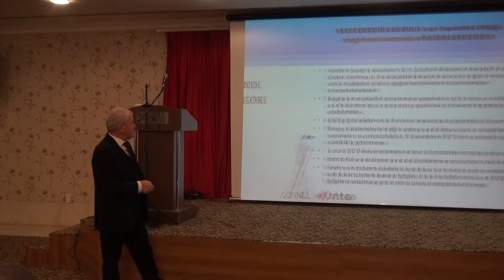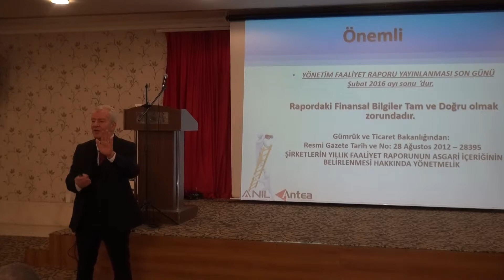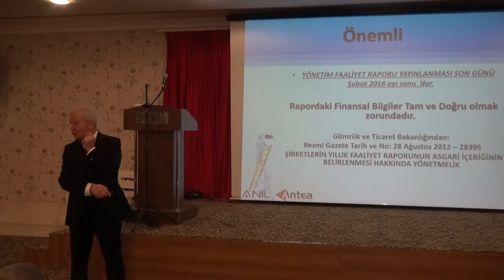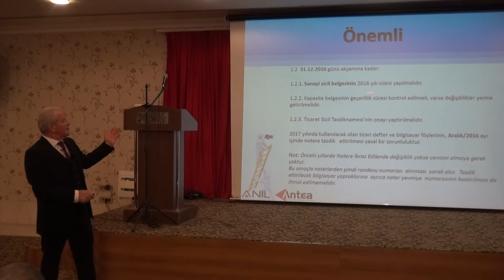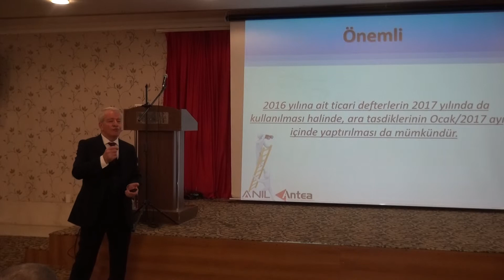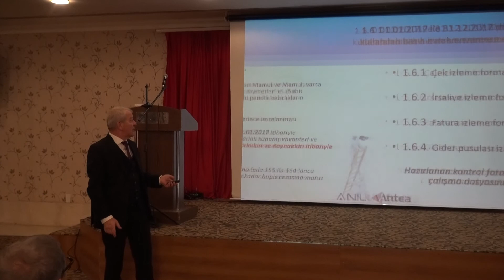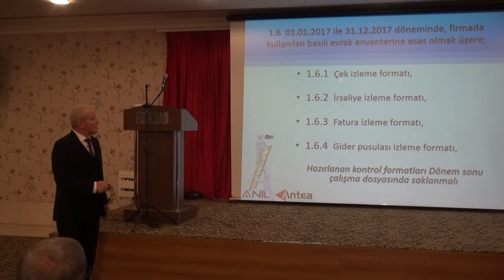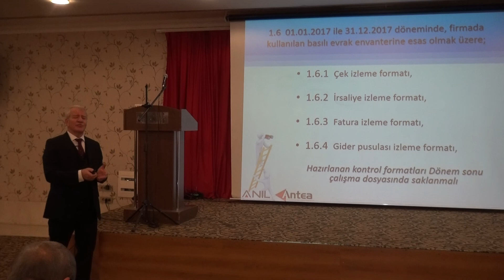İKTİSADİ TV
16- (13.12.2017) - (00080) -  Anıl YMM ve Bağımsız Denetim Kurulu A.Ş. Yönetim Kurulu Başkanı Nazım Anıl'ı Dönem Sonu İşlemleri (Envanter ve Değerleme) "İnceleme Kriterleri " Konusunda Sunumlarına Devam Etti.